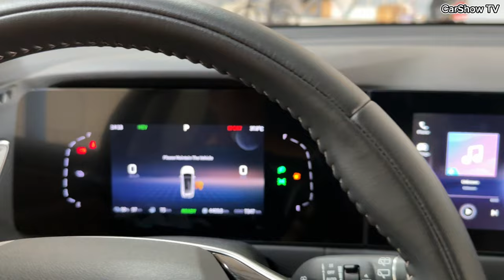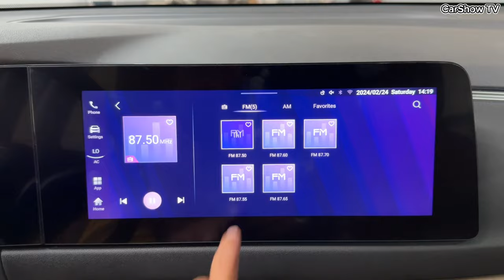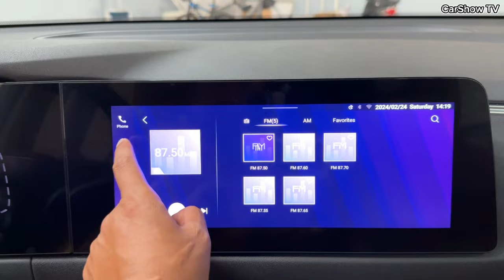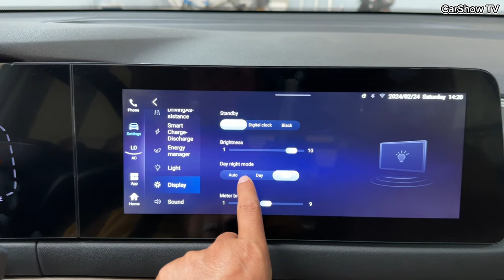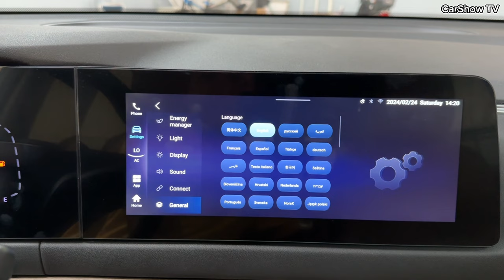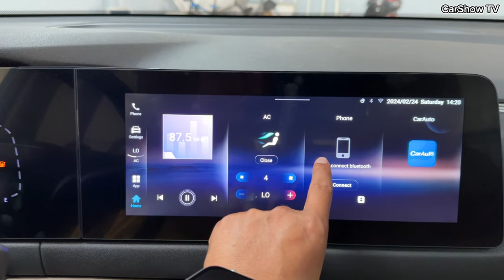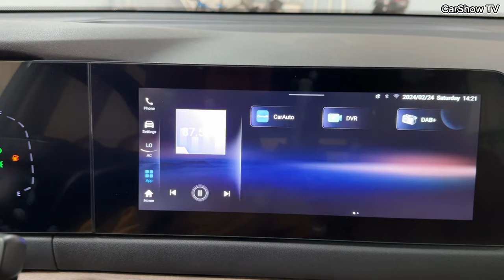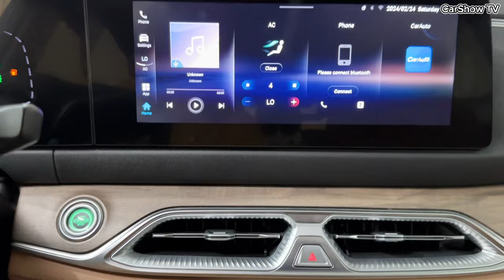2024 DFSK FENGON E5 Plug in Hybrid - 7Seater Luxury SUV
Thanks To: DFSK Motors Cambodia

📍📍#319,Hanoi Friendship Blvd（1019）. Next to Ban Ban Hotel